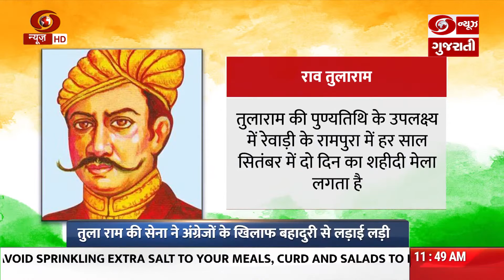Rao Tula Ram fought against the colonial British Forces in Haryana | Gujarati Virsion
‘આઝાદી કા સફર'ની આજની કડીમાં મહાન સ્વતંત્રતા સેનાની રાવ તુલારામની સ્વતંત્રતા સંઘર્ષમાં ભૂમિકા પર એક નજર